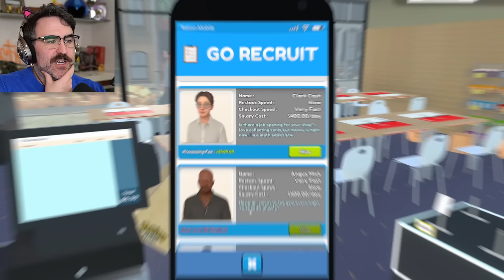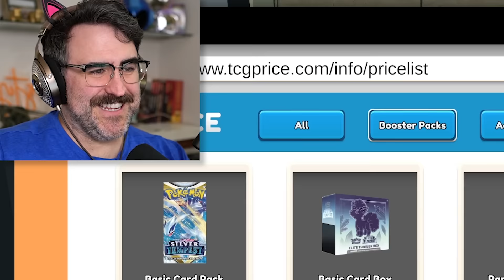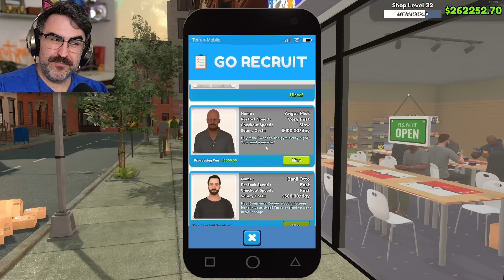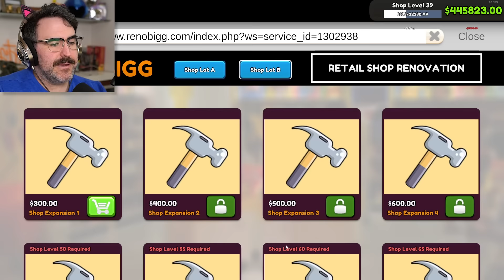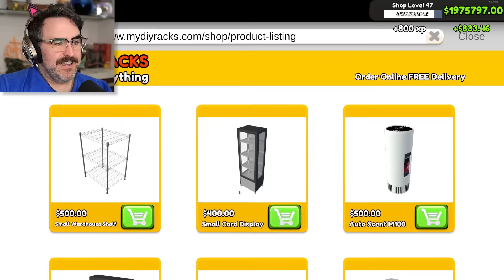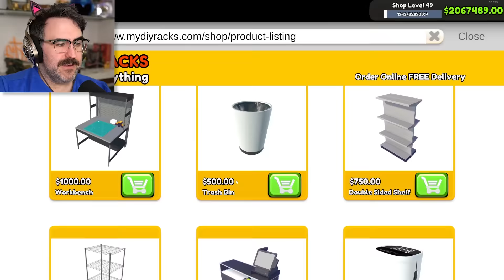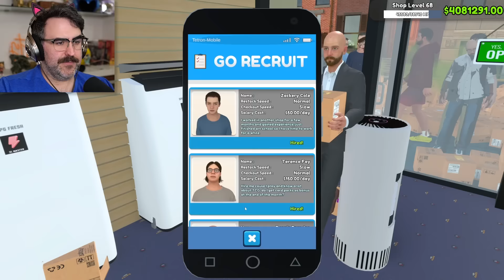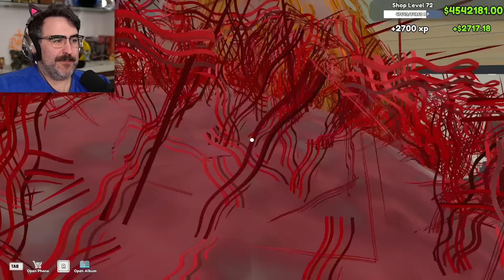Modding TCG Card Shop Simulator Into Pure Chaos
Mods sole purpose are to make things better, and thats exactly what they did to my card shop in TCG Card Shop Simulator! Fast customers, bigger payouts, and even REAL Pokemon Cards!